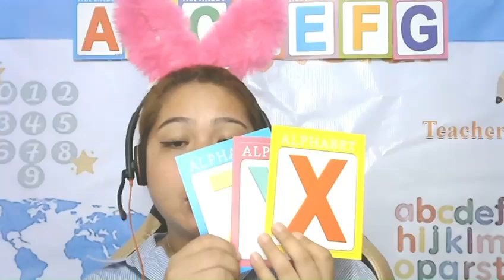Teacher Jesabel | Online ESL Teacher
Worthy Tutors is an online tutoring platform where tutors can create a tutoring profile to let the students know that what they are teaching with what kind of expertise they have. Moreover, students can contact to any tutor without any subscription.

The Benefits of Creating a Profile on Worthy Tutors
If you have good academic certification like PhD, M.Phil , Masters, Graduation or you have any professional expertise in TESL, TOEFL, ESL, or a Certified Linguist, you can earn handsome money by teaching students who are searching expert tutors to get good grade in exams. Many students love to get an education from home and with rising trends of online teaching has raised the demand of online teachers. So if you have a good tutoring profile, you can avail this opportunity.

Don't forget to read our tutoring policy on the website.

Our Slogan
Start Teaching | Start Earning